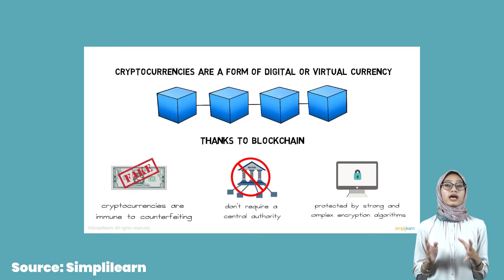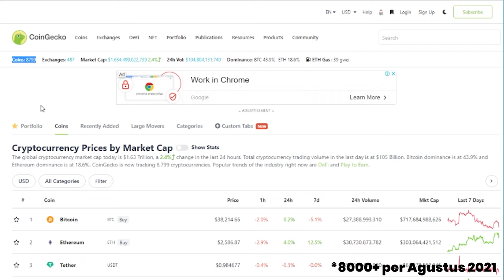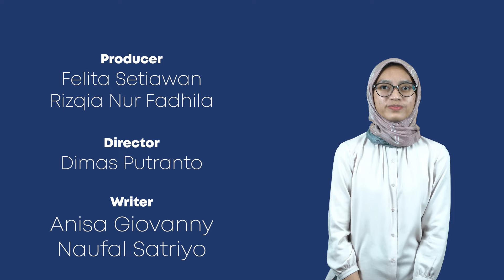Penjelasan Apa itu Cryptocurrency paling mudah untuk Pemula! - Belajar Crypto dari 0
Cryptocurrency makin populer dan jadi perbincangan masyarakat Indonesia. Tapi sebenarnya apa itu cryptocurrency?

Pengertian Cryptocurrency atau crypto adalah sebuah mata uang digital atau virtual yang dirancang sebagai alat tukar dalam jaringan internet.

Simak penjelasan apa itu cryptocurrency paling mudah untuk pemula berikut ini!

👉 FTX (tidak terdaftar di bappebti)